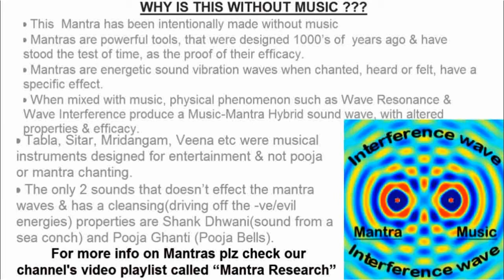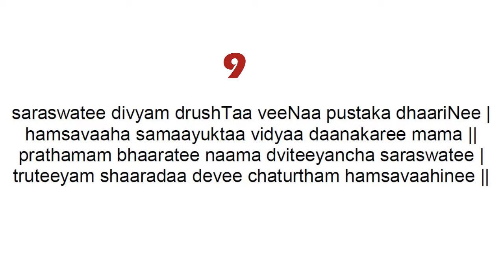SARASWATI DIVYA MANTRA STOTRA IN ENGLISH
The "Saraswati Divya Mantra Stotra"  is a powerful and sacred prayer that invokes the blessings of Goddess Saraswati, the Hindu deity of knowledge, wisdom, and creativity. This mantra stotra is specifically designed to empower individuals with strength, promote good health, and instill courage in their hearts.

Through the recitation of this mantra stotra, devotees seek to tap into the divine energy of Saraswati, who is believed to bestow not only knowledge but also the physical and mental fortitude required to face life's challenges. By offering their prayers in English, a language deeply rooted in the rich cultural tapestry of South India, believers can connect with the profound spiritual heritage of the region and invoke Saraswati's grace to enhance their well-being.
The mantra stotra serves as a profound source of inspiration, fostering inner strength and resilience, promoting physical well-being, and nurturing the courage to confront life's obstacles with confidence. This sacred practice embodies the belief that with the blessings of Saraswati, one can harness the power within themselves to lead a healthier, more courageous life.

In summary, the "Saraswati Divya Mantra Stotra for Strength, Good Health, and Courage" is a revered devotional composition that seeks the divine intervention of Goddess Saraswati to provide strength, well-being, and courage to those who recite it with devotion and sincerity.